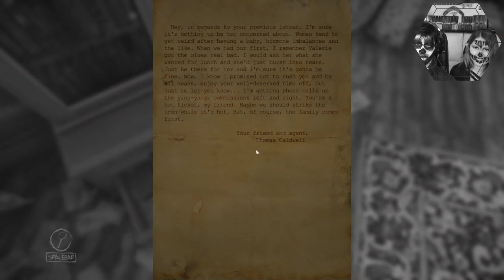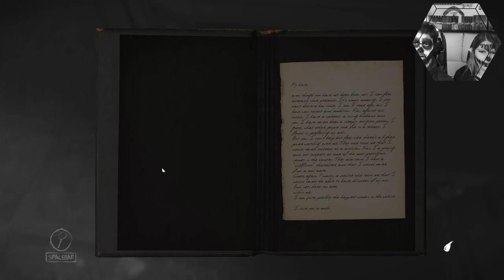LAYERS OF FEAR [003] - Es wird langsam Komisch - Twitch Stream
Herzlich Willkommen beim kleinen Rückblick zum Halloweenstream

Wie schon gesagt ist das LP aus dem Halloween-stream von 2020. Wir haben das Spiel auch nur angekratzt, da wir einige Horrorspiele angespielt haben. Wenn ihr mal live dabei sein wollt, seid ihr jeder Zeit willkommen! Streamzeiten sind zurzeit Montags und Freitags ab 17 Uhr und ein weiterer Streamingtag ist in Arbeit 😉